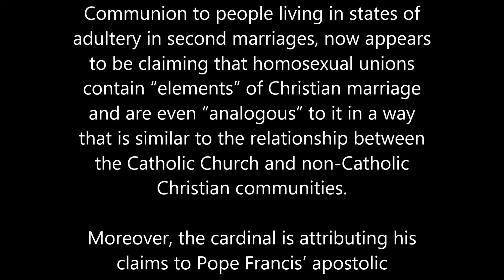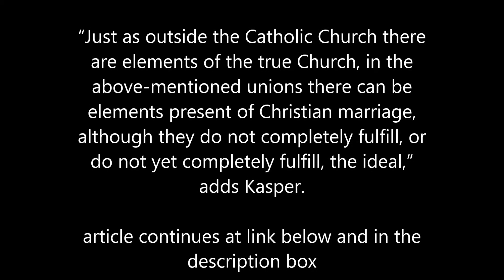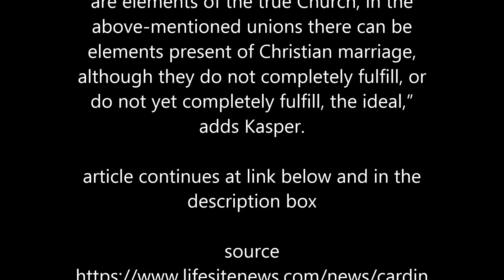Homosexual unions are "analogous" to Christian marriage